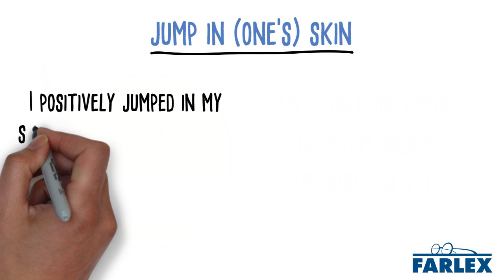jump in (one's) skin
To start or recoil, as from shock, surprise, or fear. I positively jumped in my skin when I heard the door bang open in the middle of the night.